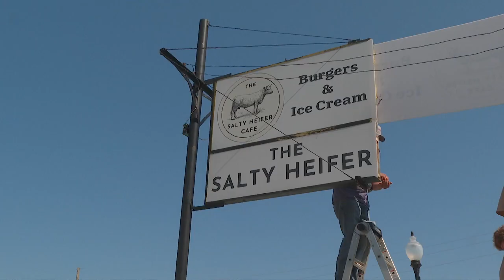Malvern neighbors say grocery store returning is 'vital'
A fire in December of 2021 destroyed Malvern's only grocery store. After some false starts, rebuilding has begun and the community looks forward to having the store back.   For items not carried by Dollar General or Casey's, the closest grocery store is at least 15 minutes away in Glenwood.   "Yeah, we can drive to Glenwood or surrounding towns and spend our money there, but we would love to do it in our community," said Janella May, owner of the Salty Heifer Cafe.   "The stress, the depression, that I've gone through with everything that has happened has been tremendous and I feel so much better. I feel alive again," said grocery store owner, Tom Mulholland.